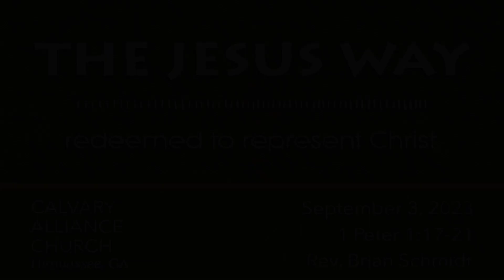Pastor's Porch September 3, 2023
The Jesus Way: Redeemed to Represent Christ
1 Peter 1:17-21